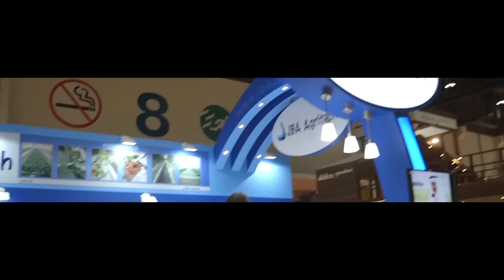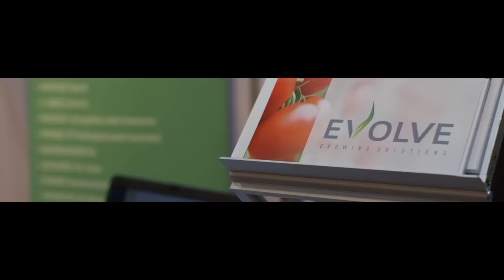GFIA 2014 Closing Ceremony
Highlights from GFIA 2014. Three exciting days for the Agri industry in Abu Dhabi where innovators & experts from around the world networked, discussed & debated.  This just the beginning of the next Agricultural Revolution a road-map to a food-secure 2050.